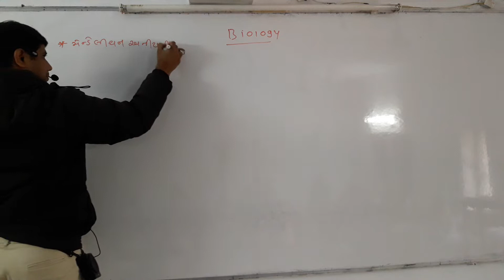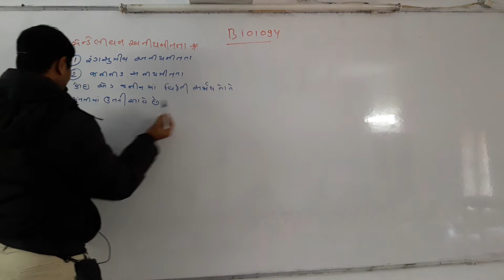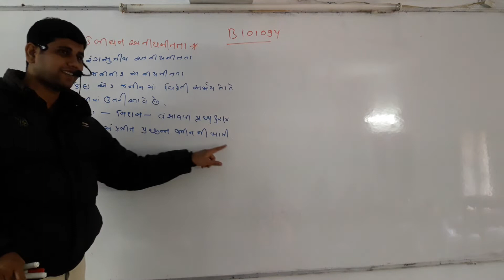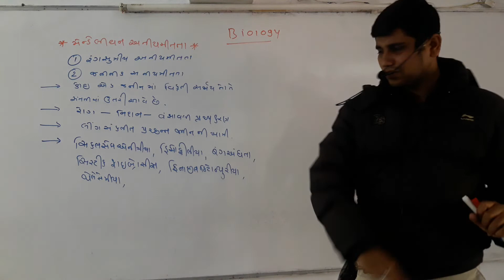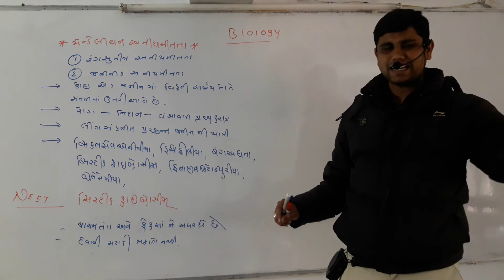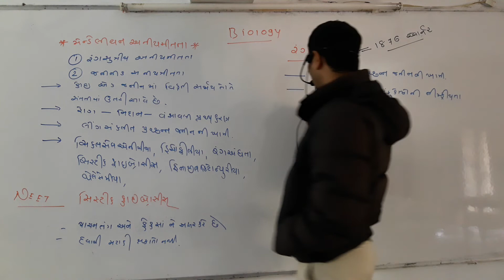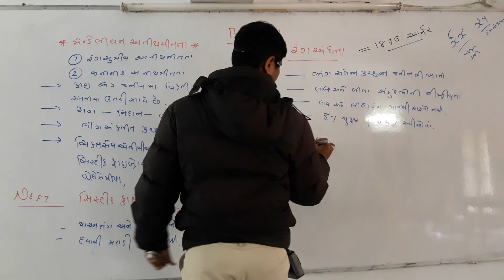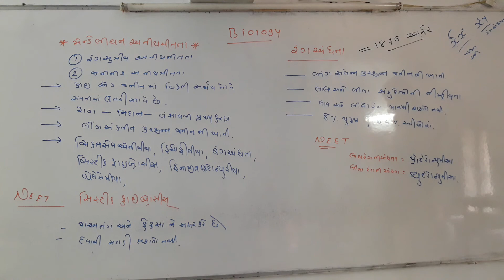Lec 172 20210204 094448